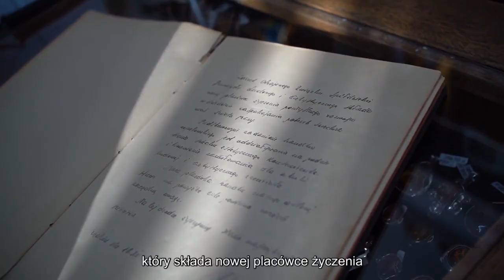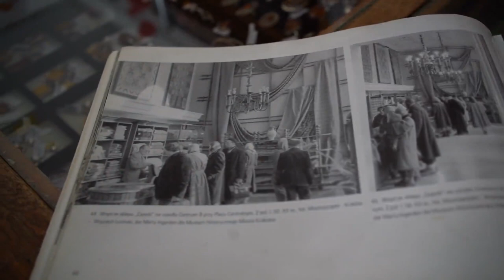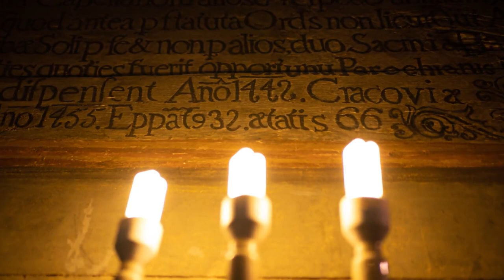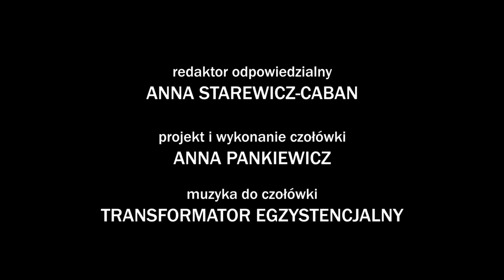Nowohucka Kronika Filmowa nr 658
CEPELIA
Na Placu Centralnym, w pomieszczeniach dawnej Cepelii mieści się dzisiaj sklep Cepelix. Jednak we wnętrzach możemy nadal zobaczyć elementy dawnego wystroju. Zachowały się sufity, żyrandole, meble, część lad. Jest też stara księga pamiątkowa z pierwszym wpisem z 1955r. O historii Cepelii opowiada Piotr Kapusta z Muzeum Nowej Huty oraz obecna właścicielka sklepu, Mirosława Knawa.

CHOPIN U ŚW. BARTŁOMIEJA
W zabytkowym kościele Św. Bartłomieja wirtuoz gitary klasycznej, Jan Oberbek, gra Mazurek Opus 7 nr 1 Fryderyka Chopina.

NIE(S)POKÓJ UWIĘZIONY
W Nowohuckim Centrum Kultury miała miejsce wystawa lalek i fotografii Moniki Mostowik „Nie(s)pokój uwięziony”. Autorka w swoich pracach posługuje się współczesnymi lalkami BJD, czyli zrobionymi z żywicy poliuretanowej i posiadającymi kulkowe stawy. Pozwala to na swobodną stylizację i pozowanie. Monika Mostowik portretuje lalki jak ludzi. W jej ujęciu są czasem smutne, niedoskonałe, a nawet martwe. Bardzo realistyczne. Pokazują dojrzałe emocje i nierzadko przyprawiają o dreszcze.